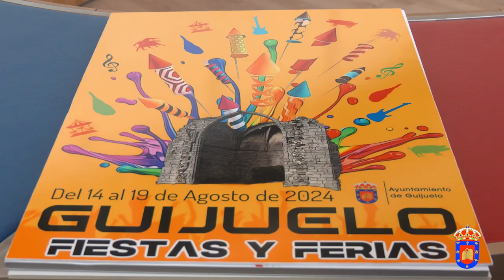Fallo del jurado del Cartel anunciador de las Fiestas 2024